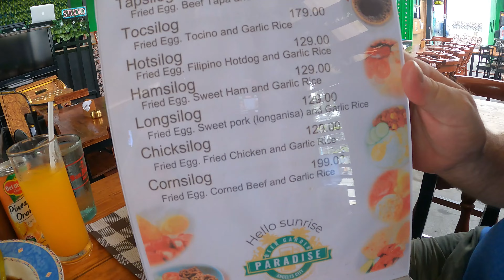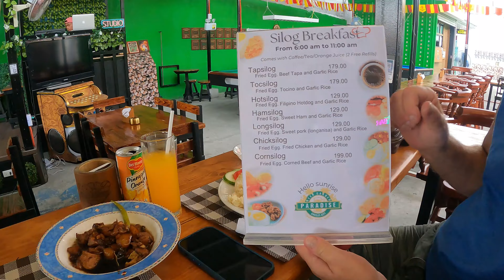SOMEBODY HURT JUNIOR😡 He Got Bruises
We visit Adrian to do the shout out and junior told us that somebody hurt him. He got bruises in his leg. Somebody beat him at trying to steal his money. I felt bad for Junior🥺😭